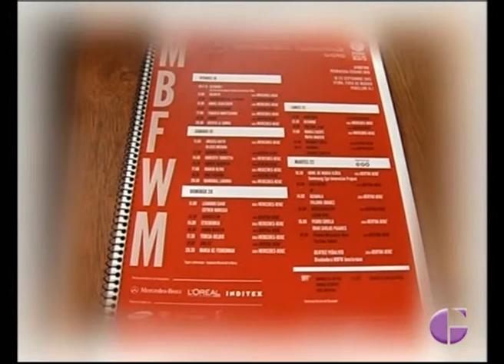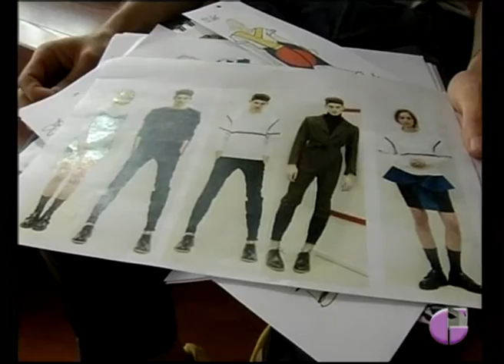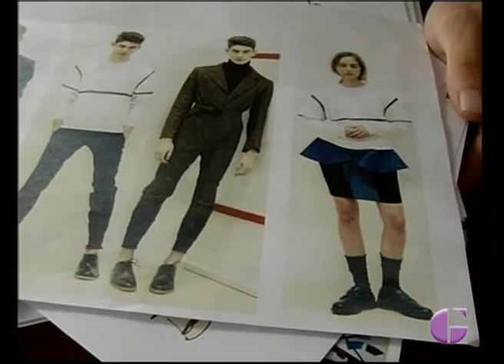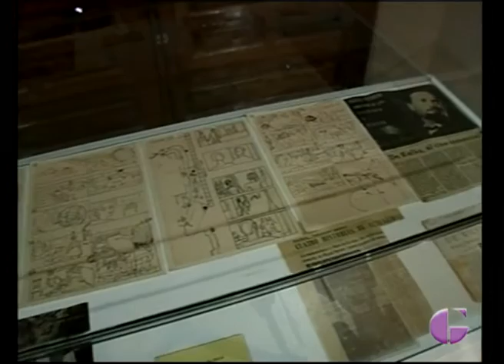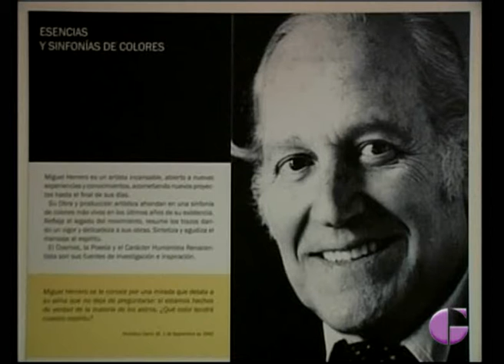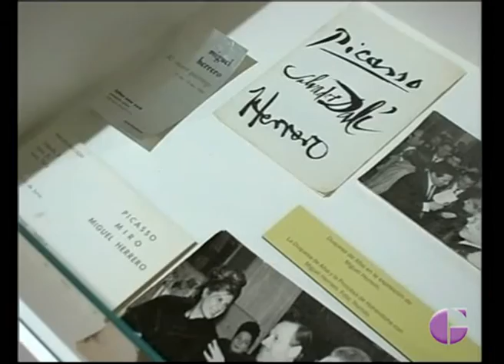GUADALAJARA AL DÍA, Jueves 11 Septiembre 2015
En nuestro magazine hablamos con el diseñador Juan Carlos Pajares acerca de su carrera en el mundo de la moda y después acudimos a la exposición de Miguel Herrero en el Museo Provincial del Palacio del Infantado